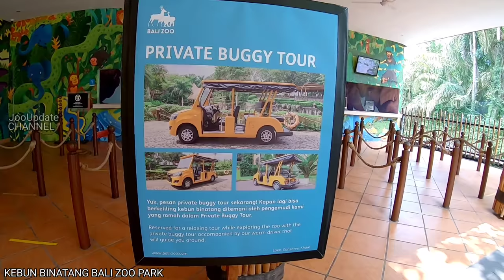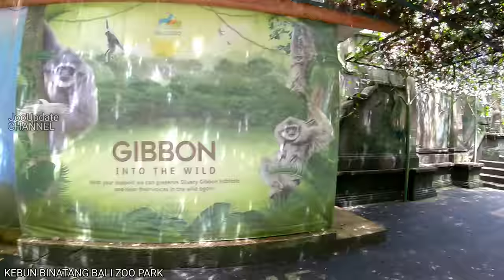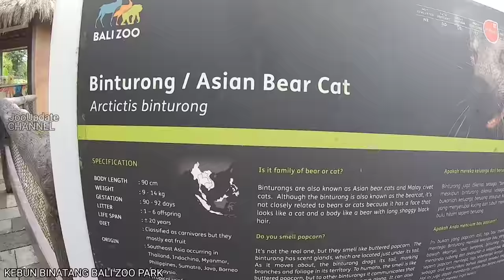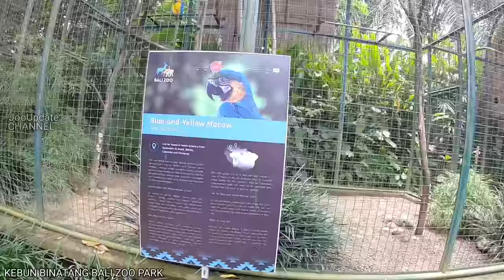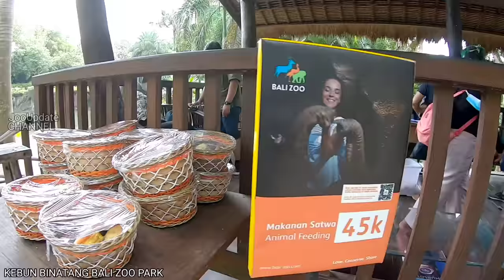BALI ZOO PARK ! UPDATE TERBARU KEBUN BINATANG TERLENGKAP DI BALI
Bali - Bali Zoo Park merupakan Kebun Binatang pertama kali dan terlengkap di Bali, Bagi wisatawan yang liburan di bali, tempat ini memiliki luas sekitar 3,5 ha dan hingga saat ini sudah ada lebih dari 450 jenis satwa langka. Selain kebun binatang yang lengkap di Bali zoo terdapat banyak activitas untuk anak anak juga, Bali Zoo menawarkan Miniapolis Jungle waterplay, Animal encounters, animal show, petting zoo, elephant safari, dll. Kebun Binanatang merupakan tempat yang sangat cocok buat wisata keluarga. Apalagi harga tiket masuk Bali Zoo juga tergolong murah.

Bali Zoo Park masuk dalam wilayah kabupaten Gianyar Bali. hanya perlu 10 menit dari Kota Denpasar. 15 menit dari objek wisata Ubud, 30 Menit dari Kuta area ataua Bandara I Gusti Ngurah Rai.

Objek wisata yang satu Arah dengan Bali Zoo :
- Objek wisata sawah terasering Tegalalang.
- Puri Saren Ubud (tempat tinggal raja Ubud).
- Monkey Forest Ubud.
- Pasar Seni Sukawati.
- Pasar Seni Tradisional di Ubud.

Alamat lengkap lokasi dari Bali Zoo Gianyar berada di Jalan Raya Singapadu, Sukawati, Kabupaten Gianyar. Untuk memudahkan mencari lokasi dari kebun binatang Singapadu Gianyar

Jam buka dan tutup Bali Zoo Park :
Bali Zoo buka setiap hari kecuali hari raya Nyepi. Buka dari jam 09.00 – 17.00 wita

Harga tiket masuk Zoo Park Bali, Rp 125,000 / 1 dewasa dan Anak-Anak Rp 100,000 / Anak (Umur anak, 2 – 12 tahun).

Ikuti Vlog bali  @JooUpdate  melihat bagaimana situasi terkini Kebun Binatang Bali Zoo Park, kita akan update berapa ticket masuk, informasi terbaru tentang Bali Zoo dan aturan baru di Bali Zoo Park.

Tonton sampai habis ya guys !! Vlogger bali

Terus ikuti Channel ini, next content sbb :
Kota denpasar
Pulau Bali
Canggu Bali
Seminyak Bali
motovlog Bali
vlogger bali
tempat wisata bali
legian bali
legian
kuta bali
kuta beach
Bali Seminyak
gang poppies
Bali terkini
Pariwisata bali
Pariwisata bali sepi
Kuta bali
Ubud Bali
Wisata bali
Pantai Legian
Pantai Kuta
Pantai Seminyak
Pantau Nusa dua
Pantai Dreamland Bali
Pantai Melasti
Pantai Bali
Info Bali
Bali News
Hari Raya Galungan dan Kuningan
Lagu Bali
Tabuh galungan
Rumah Adat Bali
Joo update
Pantai Sanur
Bali indonesia